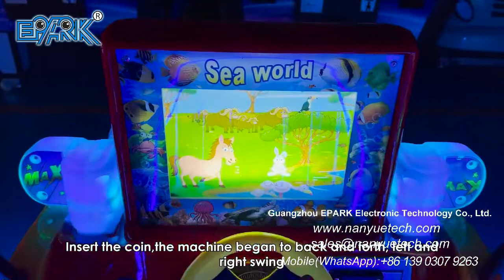EPARK Chariot Swing Car Amusement Park Kiddie Ride Fiberglass Electric Ride Swing Cars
"Model NO.:EP-K124
Size:L62*W84*H133CM
Player: 1"